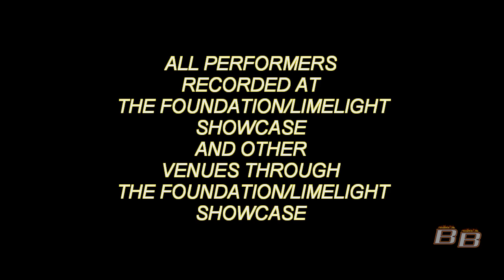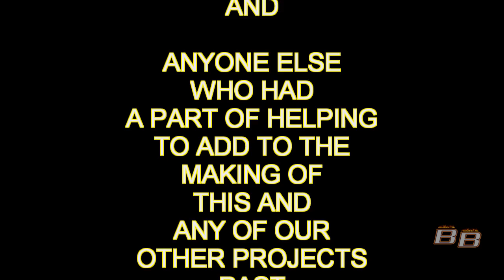BOOTH BURNERS ARTIST FEATURE #2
SEE B.A.M. MUSIQ ARTIST K. DEZIT PERFORM THE REMIX TO HIS SONG "JUMPIN" WITH NIGHTIME AND GALLO THE GREAT OF MI-6 . RECORDED AT THE FOUNDATION/LIMELIGHT UNSIGNED ARTIST SHOWCASE IN NYC (SEGMENT TAKEN FORM BOOTH BURNERS VOL. 5 " THE BURN")